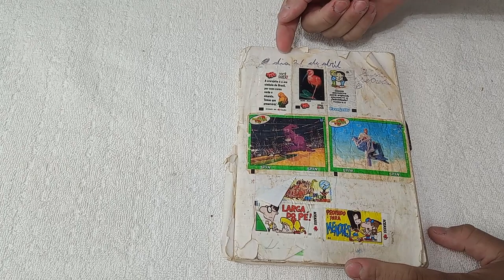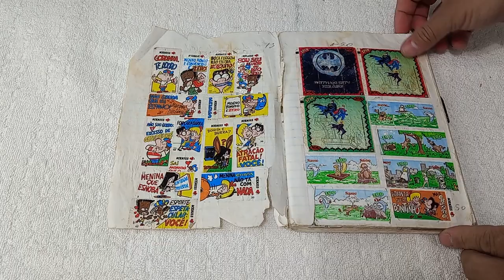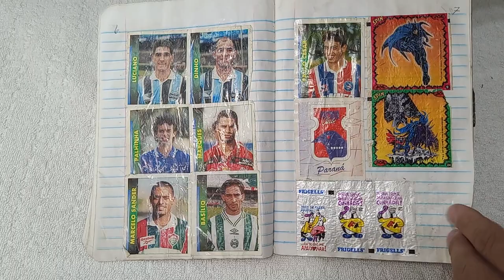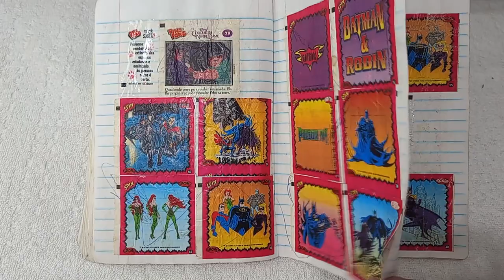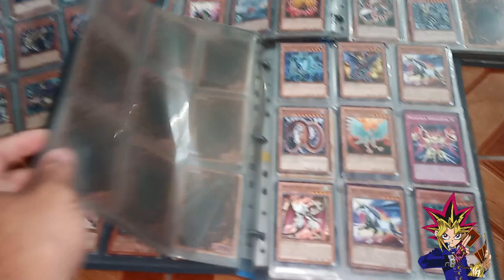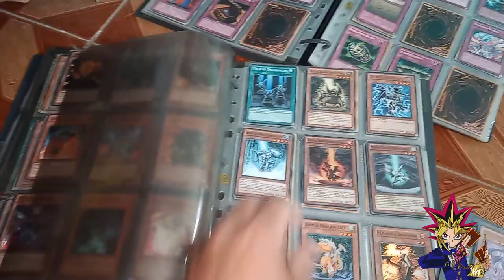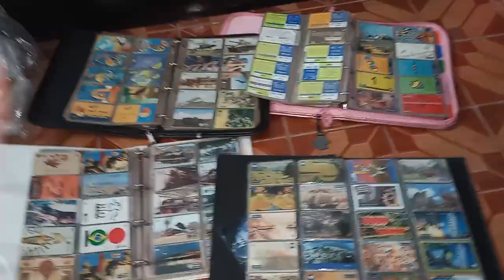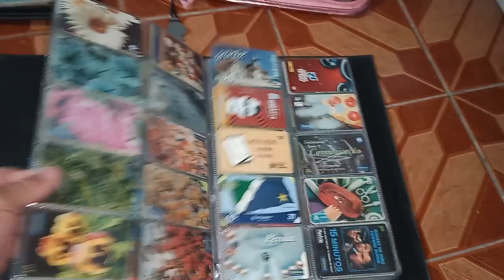DEU RUIN Minha MÃE JOGOU FORA outras COLEÇÕES QUE EU JA TIVE !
DESCRIÇÃO DO VIDEO : COLEÇÕES QUE EU JA TIVE na Minha VIDA !
Nesse video eu mostro oustra coleções que eu ja colecionei na minha e algumas curiosidades

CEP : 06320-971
DIEGO RAMIRES !

🟣 PSN e LIVE: UColecionador
⭕ Skype: UColecionador2
🟣 YouTube Canal: UColecionador !